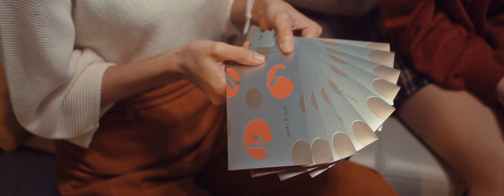2023 CNY【一起，就有年味】